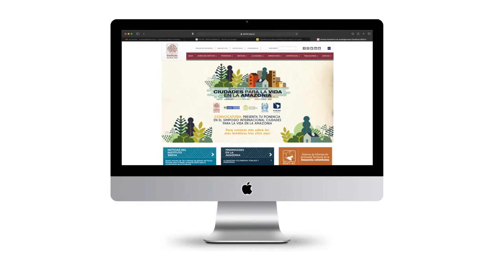Redes Sociales del Instituto Amazónico de Investigaciones Científicas, SINCHI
¿Ya nos sigues en ellas? ¡Qué esperas! Síguenos para estar al tanto de todos los avances e investigaciones científicas 🧑‍🔬👩‍🔬 en la Amazonia colombiana.